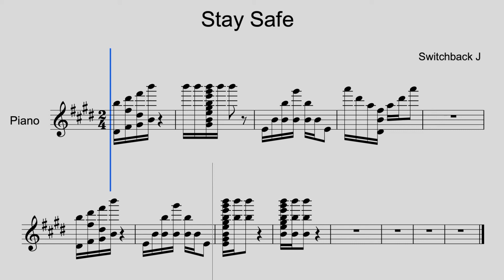Stay Safe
Music connect us...

Song written by Switchback J